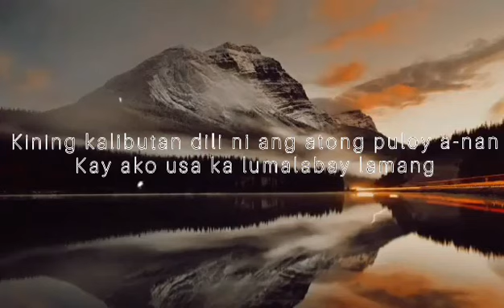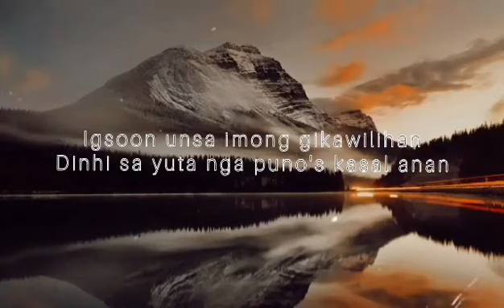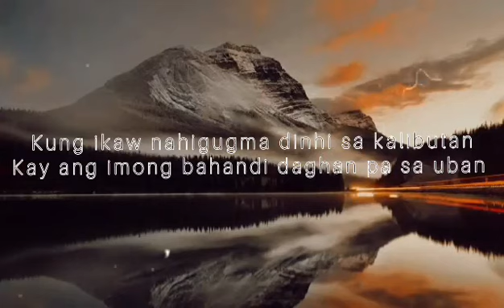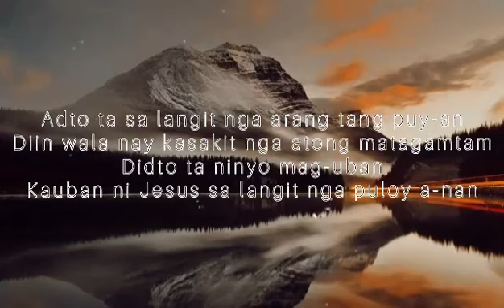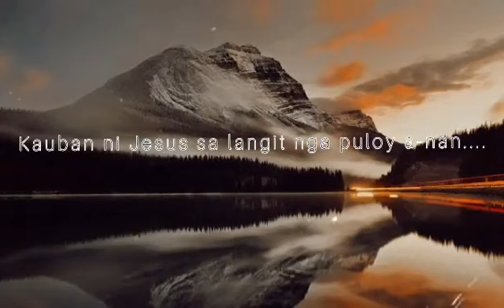Adto Ta Sa Langit KARAOKE | INSTRUMENTAL